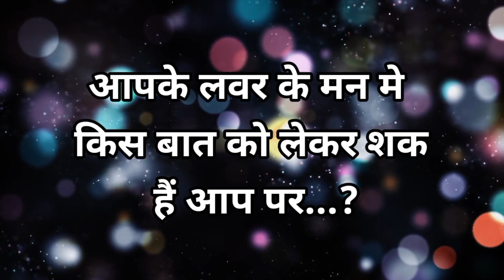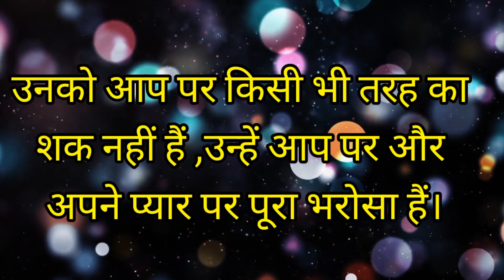आपके लवर के मन मे किस बात को लेकर आप पर शक है अभी?love test game today